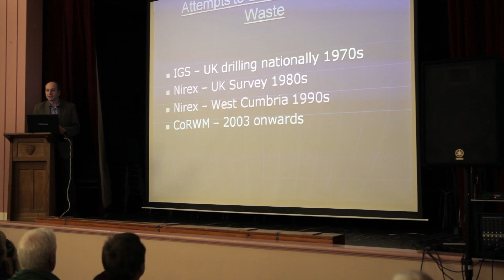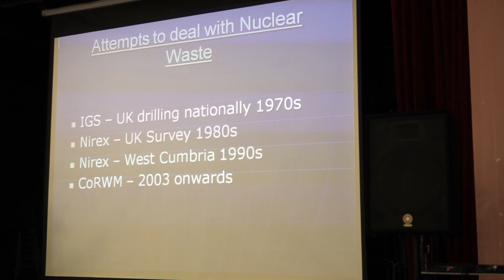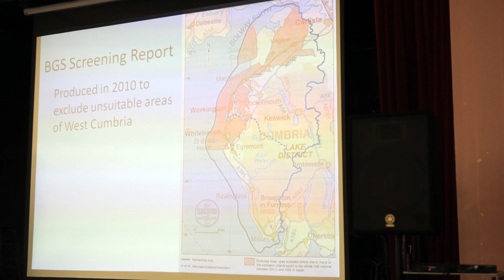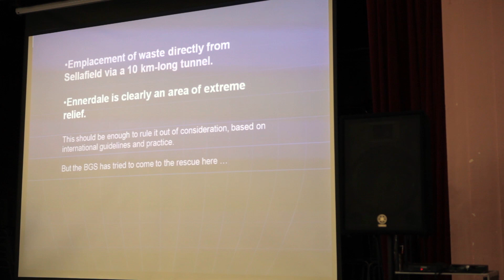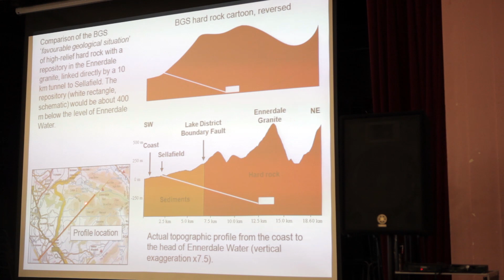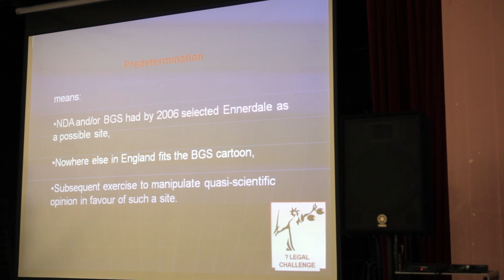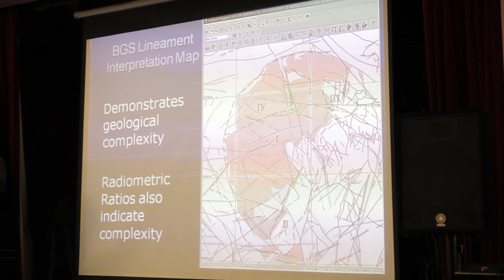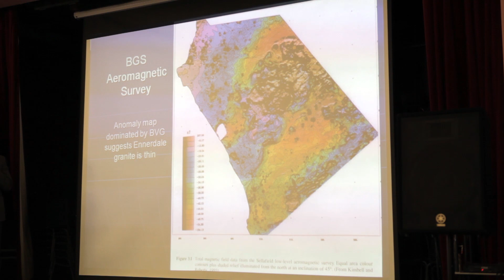Lakes Nuclear Waste Dump Meeting; Part 2, Geological background.mp4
The  suitability of the Geology of West Cumbria for hosting the site of a Nuclear Waste Repository is explored and the process by which an area of the Lake District National Park (Cumbria, UK) came to be identified, in a presentation by a Geophysicist to a Public Meeting held in Keswick in January 2013.